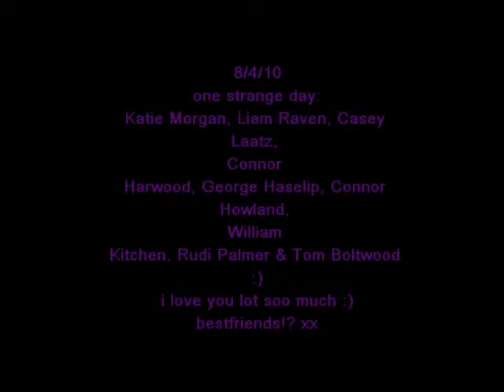First Movie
bestfriends